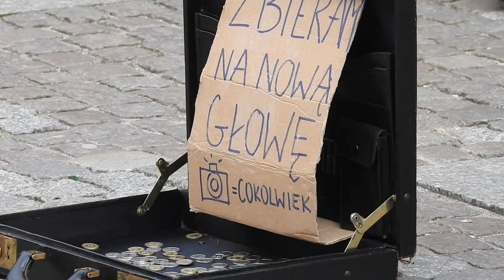Zbieram na głowę. Nietypowa zbiórka na starówce Gdańska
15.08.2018, ul. Długi Targ, Gdańsk.